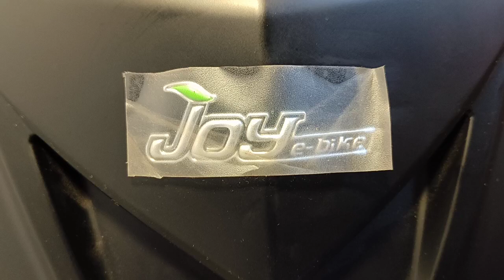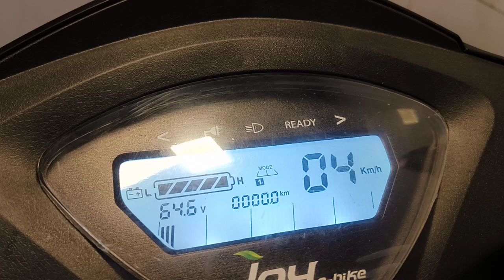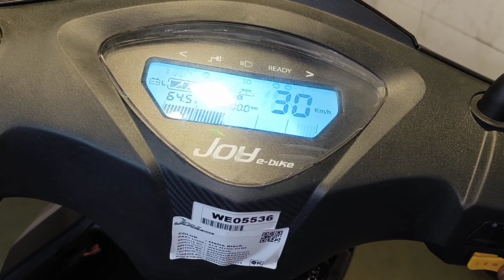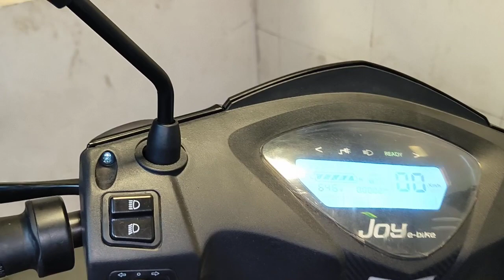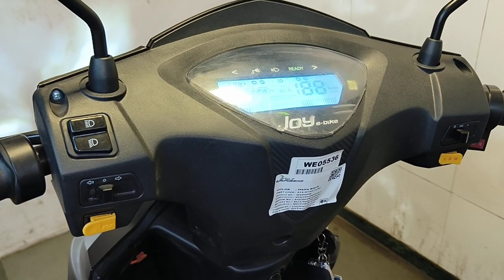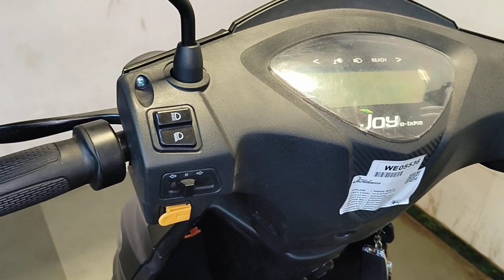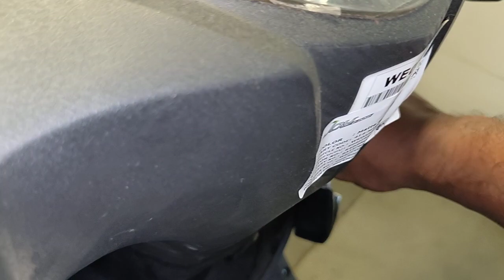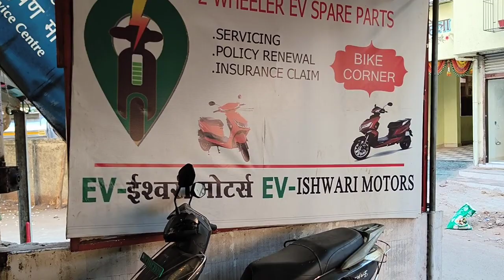joy electricscooter wolf information inhindi ishwari motors viral vlogs airoli🛵🔧🛠️